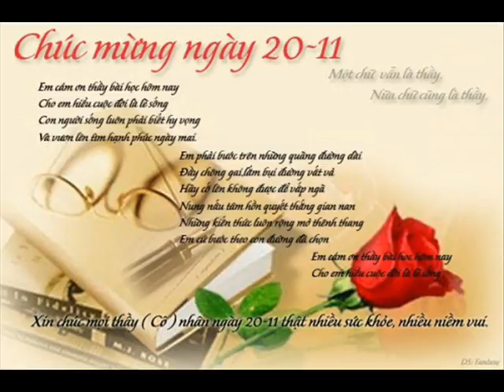My shoes 14